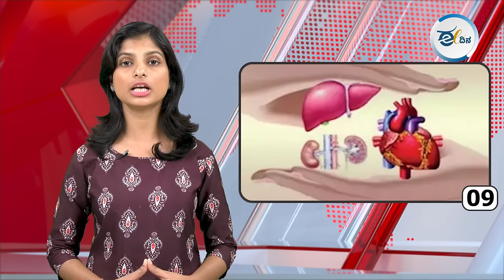ಈ ದಿನದ ರಾಜ್ಯದ, ರಾಷ್ಟ್ರದ, ಮತ್ತು ಅಂತಾರಾಷ್ಟ್ರೀಯ ಪ್ರಮುಖ ಸುದ್ಧಿಗಳು.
ಉಡುಪಿ ಜಲಾವೃತಕೊಂಡ ಪ್ರದೇಶದಲ್ಲಿ ಸಿಲುಕಿದವರ ರಕ್ಷಣಾ ಕಾರ್ಯ !
ಮುಳ್ಳಯ್ಯನಗಿರಿ ಹಾಗೂ ಬಾಬಾ ಬುಡನ್ ಗಿರಿಗೆ ಬರುವ ಪ್ರವಾಸಿಗರಿಗೆ ಆನಲೈನ್ ಯಿಂದ ಸಂಕಷ್ಟ..!!
ವಿಕಿಪೀಡಿಯಾ ವಿರುದ್ಧ 2 ಕೋಟಿ ರೂ. ಮಾನನಷ್ಟ ಮೊಕದ್ದಮೆ ಹೂಡಿದ ಎಎನ್ಐ !
ಅಂಗನವಾಡಿ ನೇಮಕಾತಿ I ಡಿಸೆಂಬರ್‌ನೊಳಗೆ ಪೂರ್ಣಗೊಳಿಸಲು ಸಿಎಂ ಸೂಚನೆ !
ಮೋದಿ ರಷ್ಯಾ ಭೇಟಿ ಸ್ನೇಹವೋ ಗುಲಾಮಗಿರಿಯೋ?: ಸುಬ್ರಮಣಿಯನ್ ಸ್ವಾಮಿ !